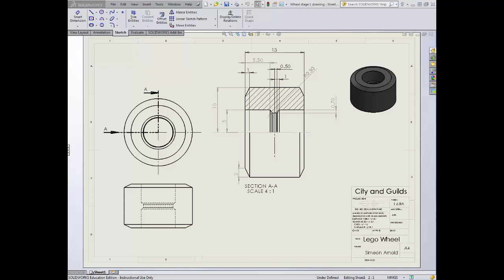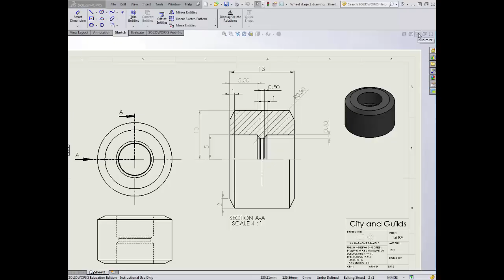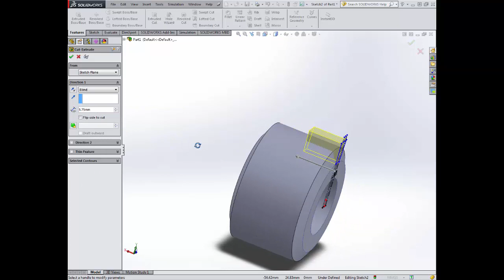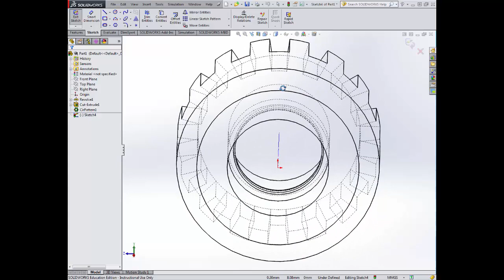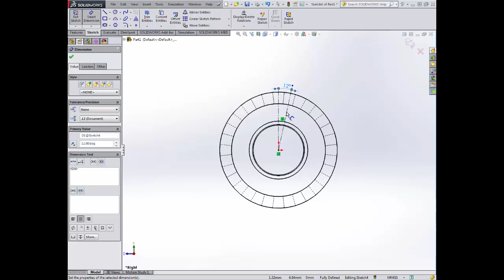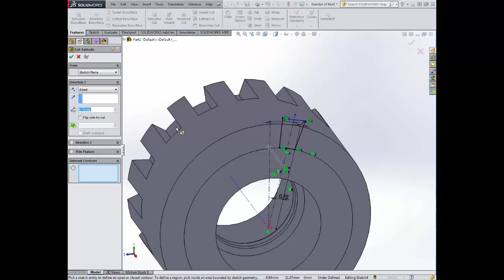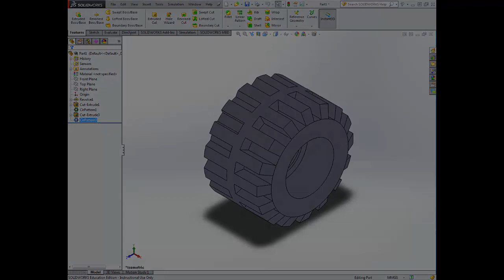Wheel outer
Part 2 of the Wheel Assembly modelling. Following on from the Wheel Hub video, a quick tutorial covering more revolves and circular patterning.